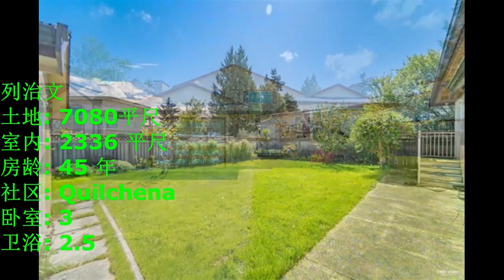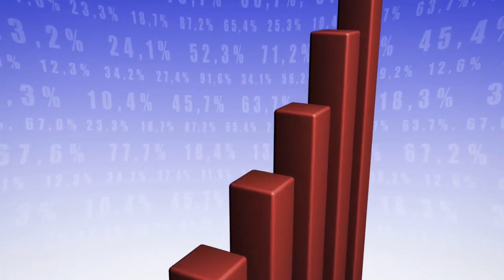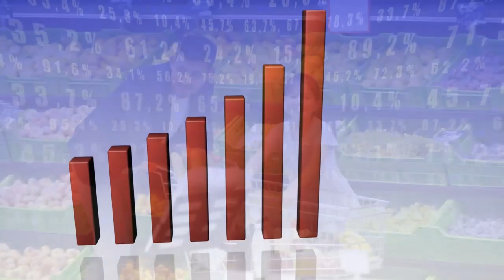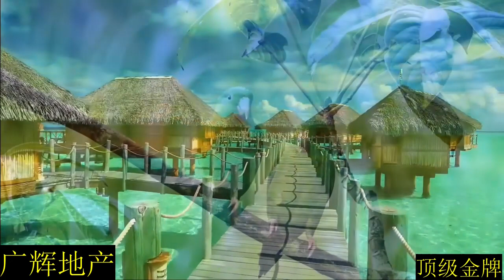大温年度最大七宗商业地产落锤 200万买个啥 ? (温哥华房地产投资315期)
"广辉谈房"系列影片
Youtube频道: 广辉谈房
微信：kevin5787
Kevin Lu PREC*  Re/Max colonial pacific Realty .
买房卖房，联系广辉 ！
屡获大奖, 顶级金牌地产专家
大温豪宅国际销售认证专家，帮助不少客人成功完成了千万级别以上的房地产投资，取得极佳的收益! 受人之托！忠人之事！
我们积极参加社会公益事业, 汶川地震后,捐建山村小学, 每卖掉一套房子, 都会捐出部分收入给儿童基金会!